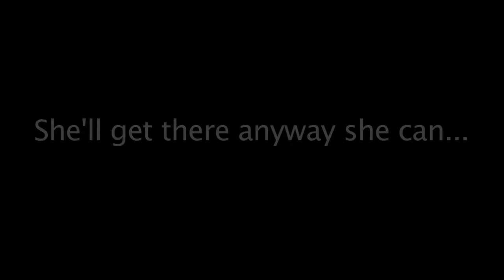Bustle On To Bristol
Sophie is an awkward young girl with a big expensive dream. Bustle on to Bristol is a series documenting her fundraising efforts.